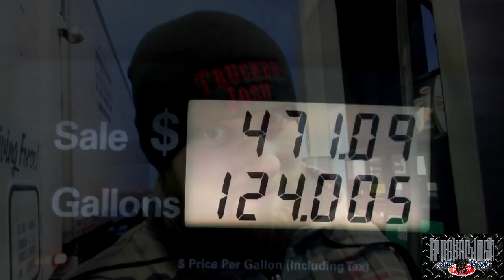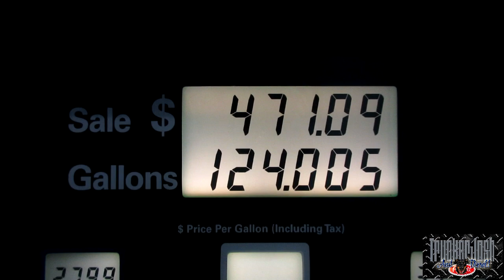CHRISTMAS DECORATIONS ALREADY?? (MLD194) My Trucking Life